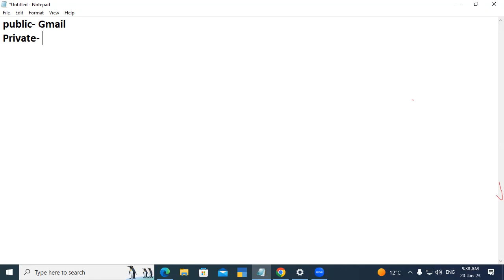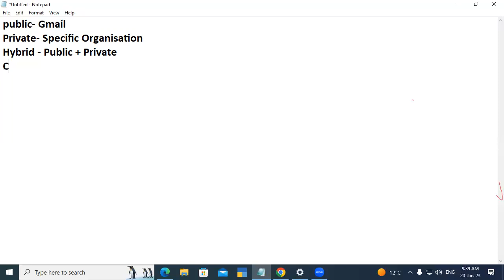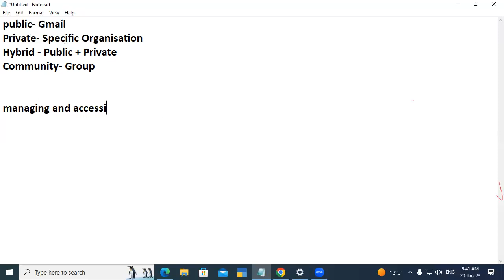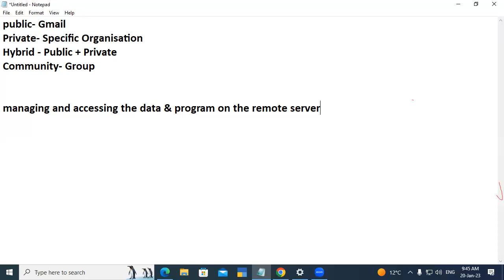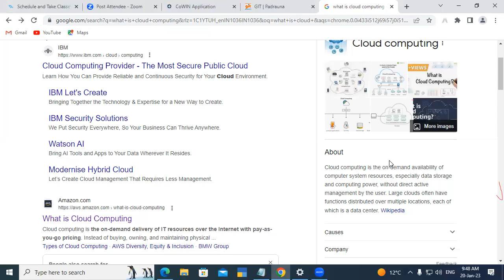About of Cloud Computing in Hindi | GIT Education